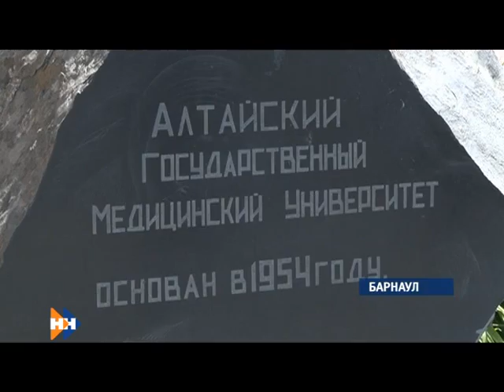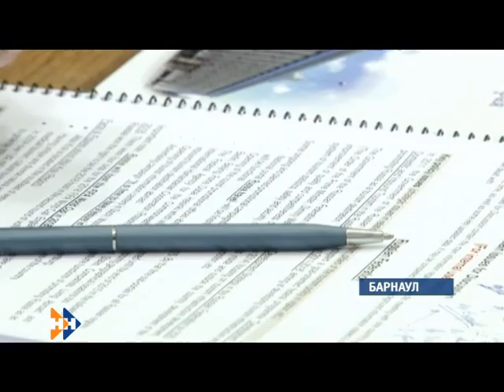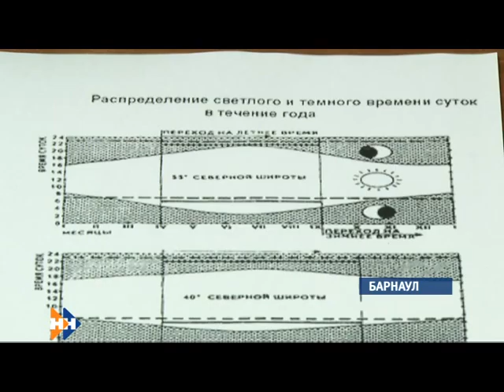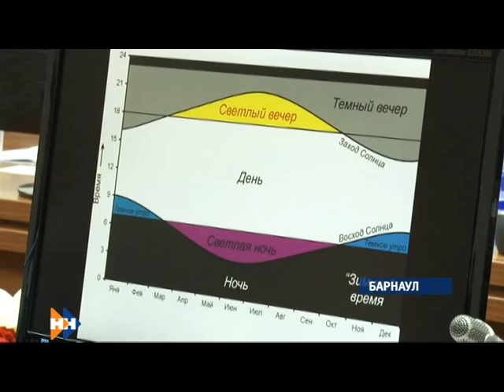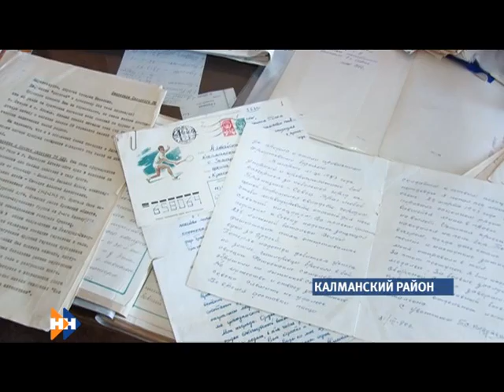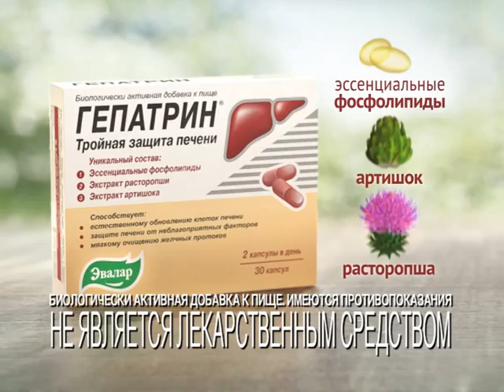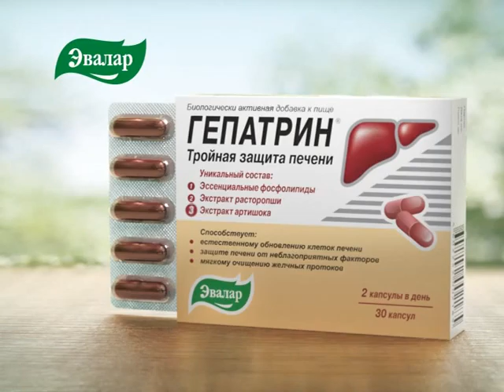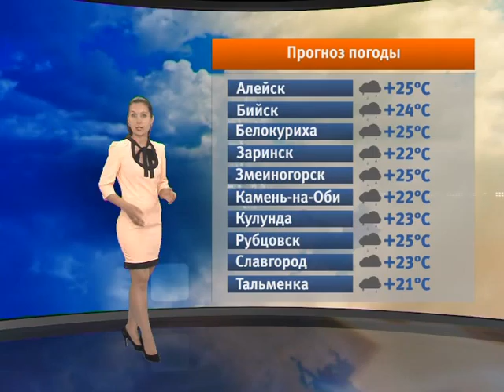Night 11 06 15